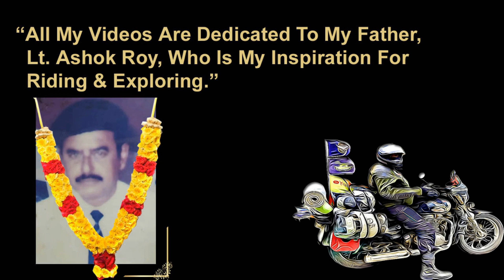Dhanbad Se Poucha Agra || An Unplanned Ride (Ep - 2)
An Unplanned Ride (Ep - 2) || Dhanbad Se Poucha Agra